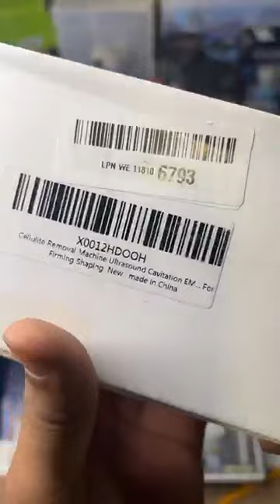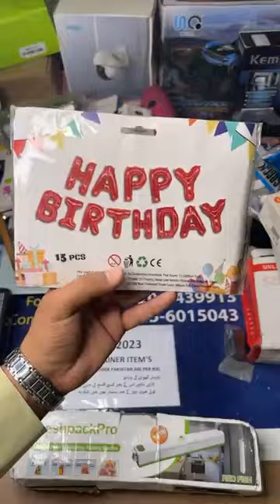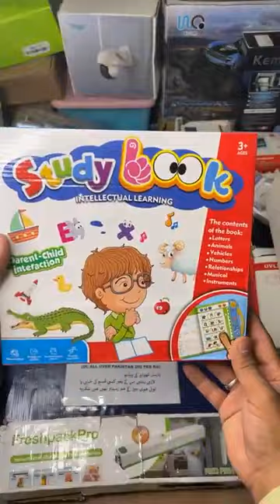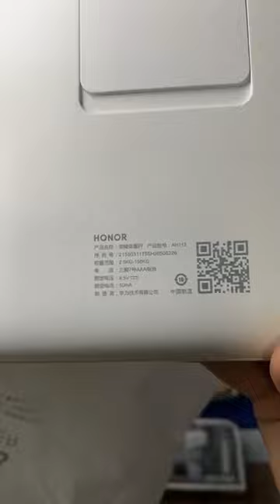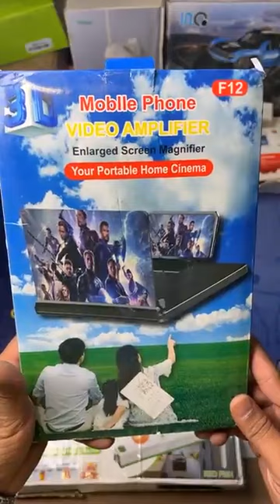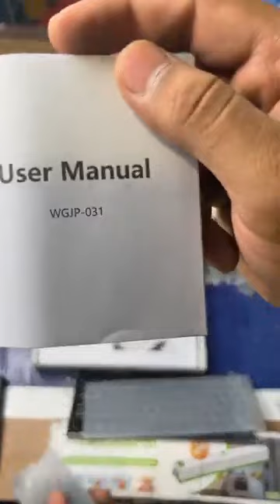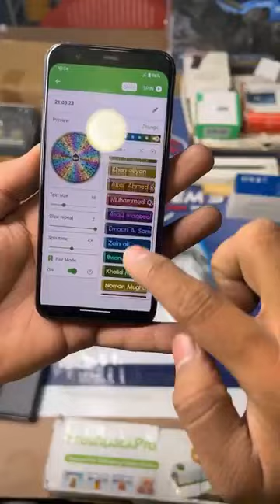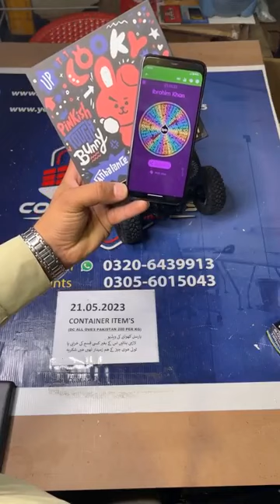21.05.2023 container items 03206439913